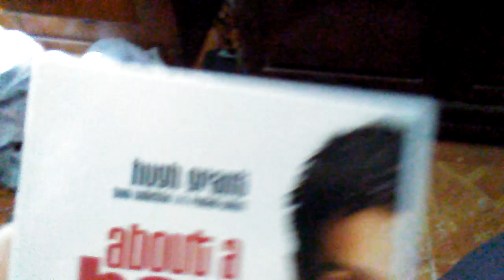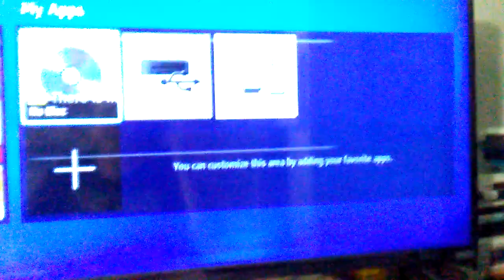Bad News #2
About A Boy 2003 Japanese DVD